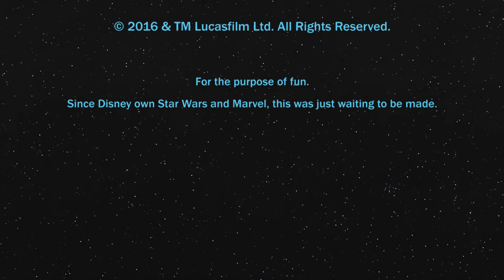Leia Organa will return in....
This video was just sitting on my computer ready to be uploaded. When the news about Carrie Fisher's passing reached me I finished this as some kind of tribute. I've also added links to some good material of her's.

I hope that (unlike in space) they have underwear, wherever you might be.

Will there be a sequal to Rogue One? There already is, it's called Star Wars Episode 4: A New Hope.

Got this idea just around the third act while watching Rogue One at the cinema.

What if Lucasfilm did the same as with all of Marvel's superhero mid- & post-credit sequence's.

(All the Aurebesh actually spells out stuff, try and decifer it all)